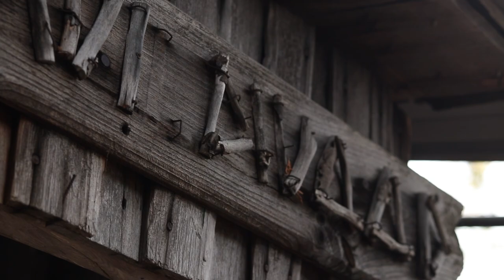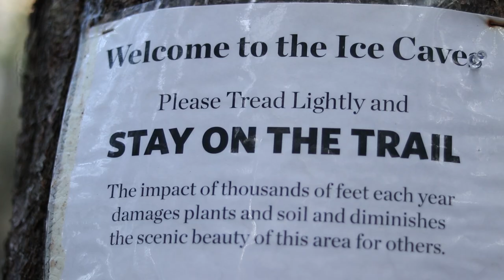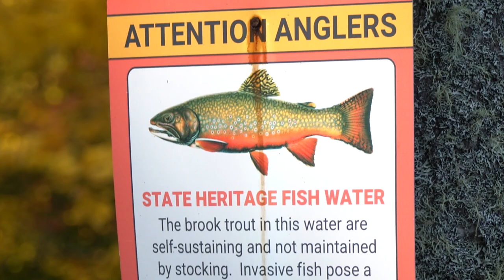Cessna 180 fly out - Remote woods 3 day adventure! Maine brook trout fishing! Maine Ice caves!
Welcome back! In this video Mainely Outdoors and The Timber Cross join me in a 3 day adventure to the remote North Maine Woods! We explore some caves deep in the woods, fish for the rare landlocked arctic charr, and hang out in an old remote cabin that dates back to the 60s! Hope you guys enjoy!

Also a lot of the footage used in this video was shot by Jeremy over at The Timber Cross! So deff go check him out!

Gear Links:

Plane boat

Lead line reel

Main camera

Camera Gimbal

Extra camera batteries

Wide lens

Zoom lens

Nd filters (wide 68mm) (zoom 72mm)

Camera mic

Expensive go pro

Cheap go pro

Bang for buck go pro

Hero 4 batteries

Go pro mic

Adapter for hero 4

Go pro plane cockpit audio cable

Go pro mount

Awesome camera bag

Satellite phone/GPS

Insane battery bank

Solar panel